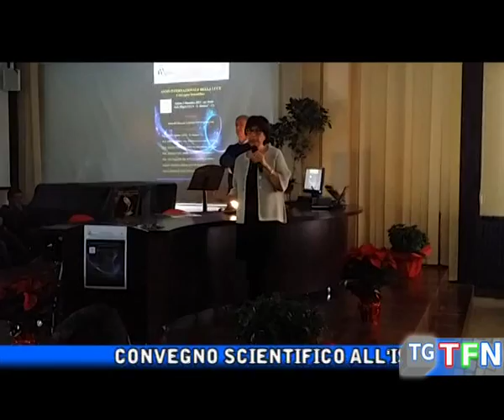Convegno dedicato alla luce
Convegno scientifico all'istituto Mottura dedicato alla luce in occasione del "year of light"